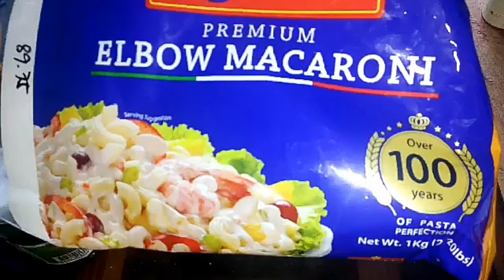Creamy Macaroni Salad/Negosyo Recipe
Ingredients

1 kl. Elbow Macaroni
1 165gms. Cheese
2 can Condensed Milk
2 pck All Purpose Cream
1 pouch 470 ml All Purpose Dressing
1 200 grms Raisen
1 465grms Fruit cocktail
1 btl Kaong

Instructions

1. Cook elbow Macaroni for 30-40 minutes.
2. Mix all ingredients
3. Chil for 4 hours

Enjoy your Eating